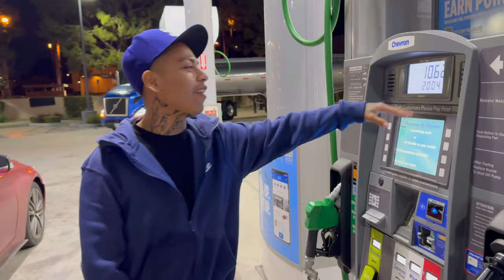WHERE'S THE G35